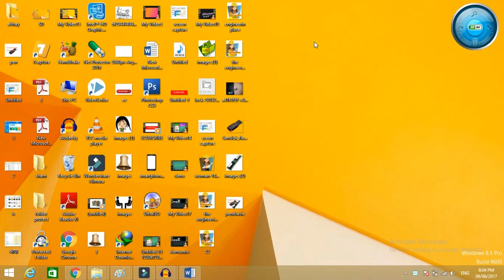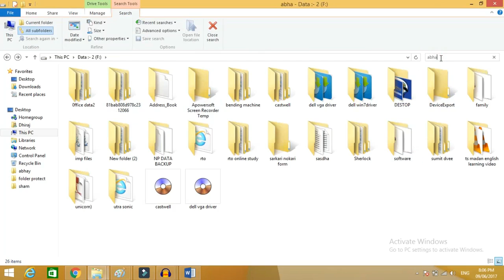How To Hide Files/Folders In Windows Xp/7/8 In 2 Seconds In Hindi FREE -Must Watch [hindi/urdu]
This video gives the information about how to hide video in computer or pc windows 7/8/9/10 very essay and best tricks . it is simple trick  to hide folder .

comuter me folder kaise chhupaye ya hide kare bohat simple tarika       hai .

How To Hide Files/Folders In Windows xp/7/8 (Easily) In Hindi -Must Watch,कंप्यूटर में फोल्डर और फाइल  को कैसे छुपायें? Computer me folder kaise chupaye ya hide karein?

About : Hindi technical news  is a YouTube Channel, where you will find technological videos in Hindi, here you also suggest video topic by comments :)